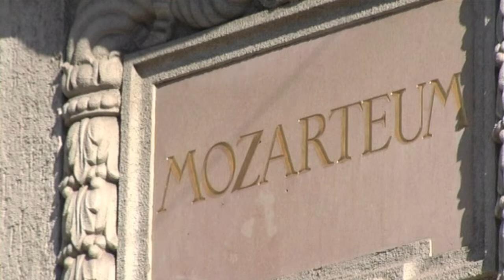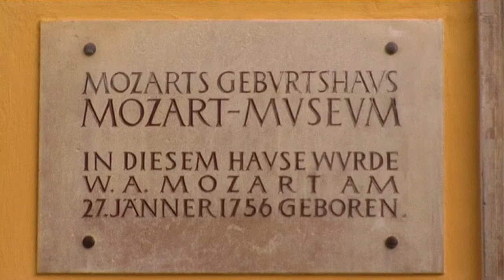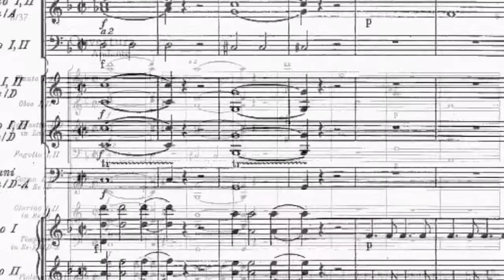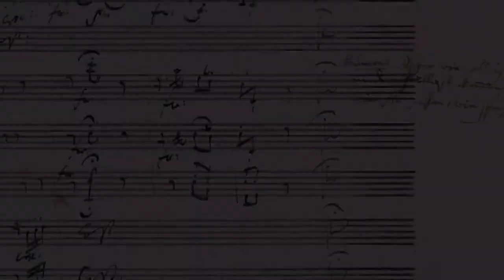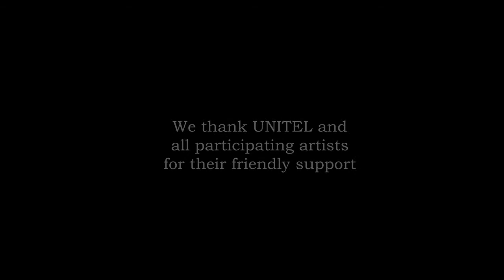Salzburg Mozarteum Foundation: Imagetrailer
The Salzburg Mozarteum Foundation is a Non Profit Organization whose prime concern has been the person and œuvre of Wolfgang Amadé Mozart. The organisation of concerts, the Mozart museums and academic research are three core areas whereby a link is created between preserving and fostering tradition and a contemporary view.  The aim is to open up changing perspectives and new approaches to the analysis of the composer.